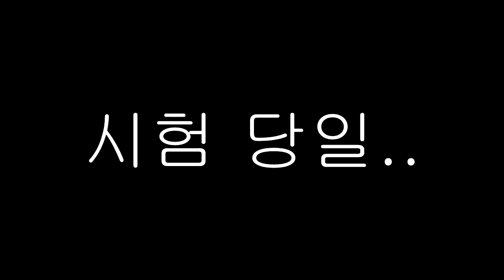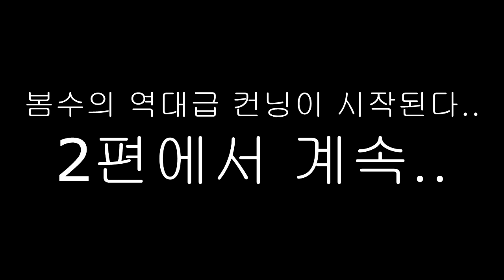잉여맨 가족상황극 |✍아들,봄수가 컨닝을 해요!? 전교1등 시험지를 보겠어!! [봄수의 시험 1편] 마인크래프트 Minecraft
'봄수는 시험기간이다... 그런데... 아무것도 모르겠어 옆사람 전교1등 시험지를 몰래보는거야!'